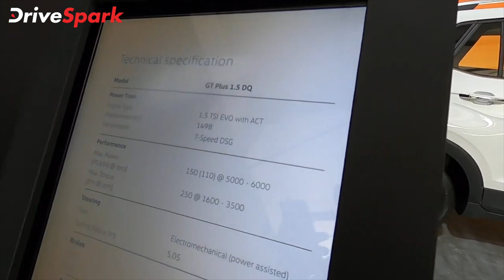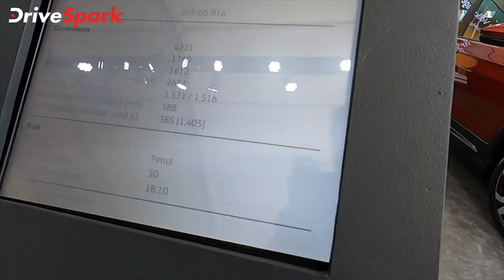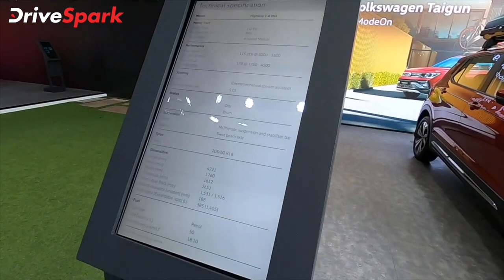Volkswagen Taigun Launch Details In Kannada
Volkswagen Taigun Launched In India | ಫೋಕ್ಸ್‌ವ್ಯಾಗನ್ ಕಂಪನಿಯು ತನ್ನ ಟೈಗನ್ ಎಸ್‌ಯು‌ವಿಯನ್ನು ಭಾರತದಲ್ಲಿ ಬಿಡುಗಡೆಗೊಳಿಸಿದೆ. ಈ ಎಸ್‌ಯು‌ವಿಯ ಬೆಲೆ ಎಕ್ಸ್ ಶೋರೂಂ ದರದಂತೆ ರೂ. 10.49 ಲಕ್ಷಗಳಾಗಿದೆ. 1.5 ಲೀಟರ್ ಹಾಗೂ 1.0 ಲೀಟರ್ ಎಂಜಿನ್‌ ಆಯ್ಕೆಗಳನ್ನು ಹೊಂದಿರುವ ಈ ಎಸ್‌ಯು‌ವಿಯ ಮಾದರಿ, ನಿರ್ವಹಣಾ ವೆಚ್ಚ, ವಾರಂಟಿ ಹಾಗೂ ಮೈಲೇಜ್ ಬಗೆಗಿನ ವಿವರಗಳನ್ನು ಈ ವೀಡಿಯೊದಲ್ಲಿ ನೋಡಿ.